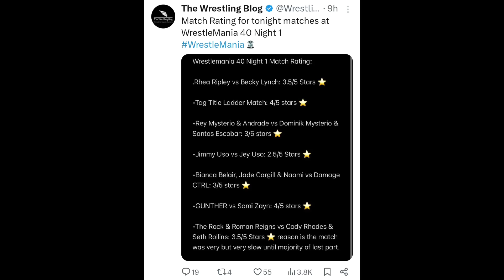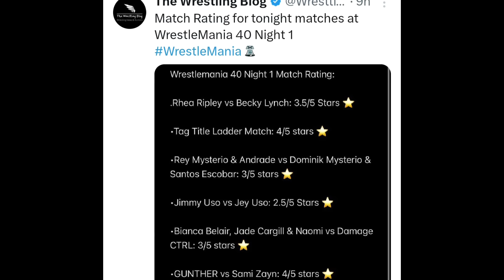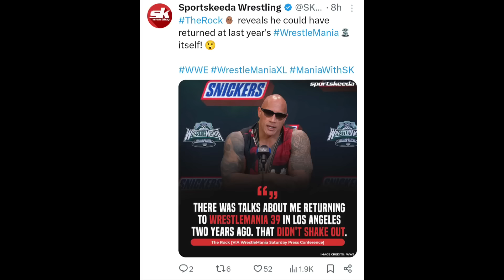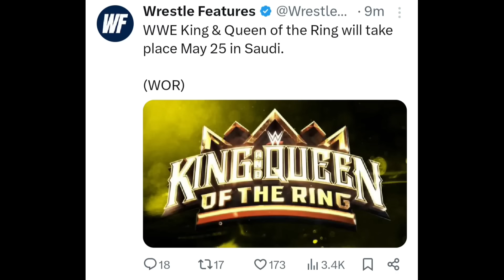Brock Lesnar Is Finally Back, Stone cold And John Cena Is Coming.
1. WrestleMania 2024.
2. WrestleMania how to watch.
3.
4. Monday Night raw Full highlights.
5. Dean Ambrose WWE Return.
6. WWE Show.
7. WWE News in Hindi.
8. WWE  Daily news.
9. WWE Update.
10. WWE Update In Hindi
11. WrestleMania 40 All Matches.
12. WrestleMania 40 Match.
13. WrestleMania 40.